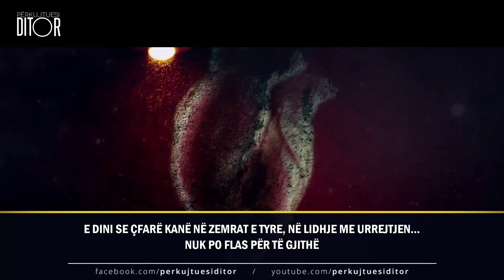XHIHADISTAT E INTERNETIT ᴴᴰ